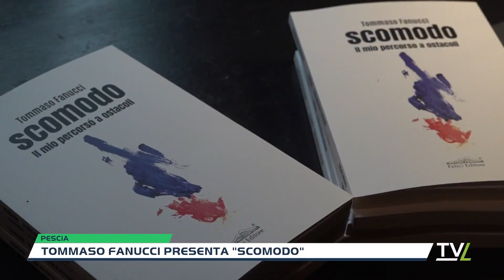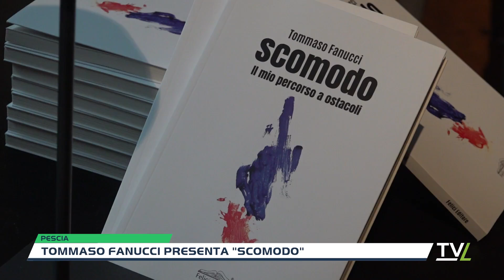Tommaso Fanucci presenta "Scomodo"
Una persona, con i suoi sentimenti e con la percezione di ciò che gli altri pensano di lui. Il disabile ancora oggi è, nell’opinione più comune, colui a cui manca qualcosa, che ha qualche carenza. Un pregiudizio che è radicato nella nostra società, che tende a nascondere le vere potenzialità della persona. Insomma .. si guarda a ciò che manca e non a ciò che è presente. Lo dice e lo scrive Tommaso Fanucci, 26 anni, affetto da una grave forma di disabilità motoria, laureato in Discipline dello spettacolo e della comunicazione, nel suo nuovo libro dal titolo “Scomodo, Il mio percorso a ostacoli”, edito da Felici Edzioni, presentato a Pescia all’interno delle sale della Fondazione Poma